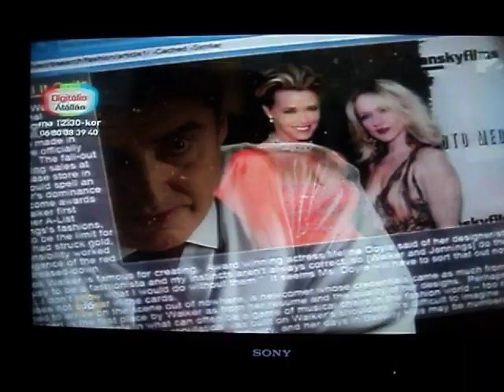Analog Tv hungary 30. 7. 2013